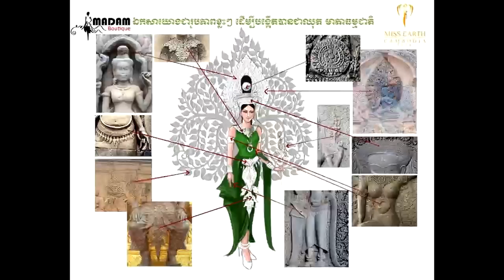ស្អាតអស់ទាស់! “មាតាធម្មជាតិ” ឈុតតំណាងជាតិ កញ្ញាឯកផែនដីកម្ពុជា ២០១៨